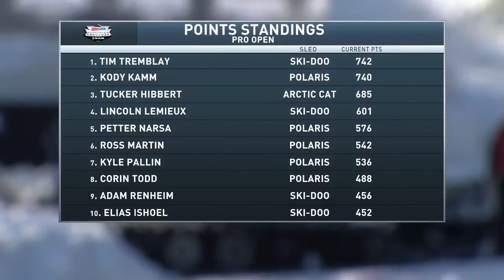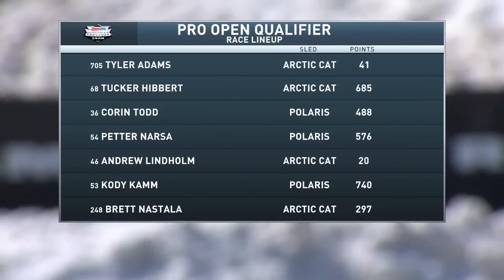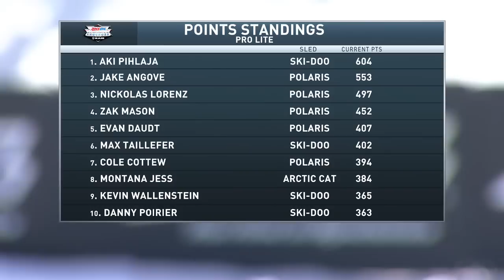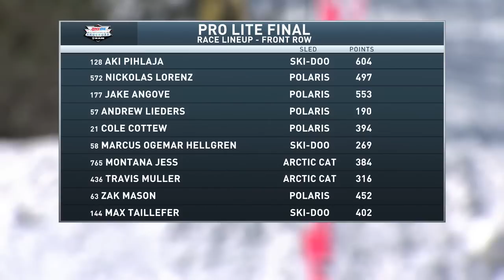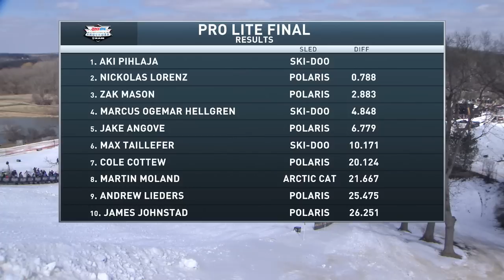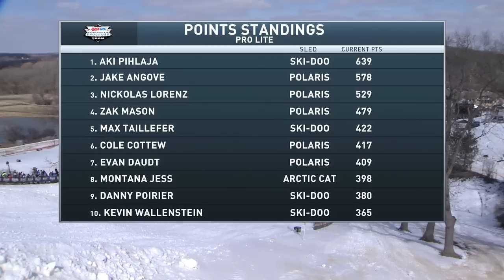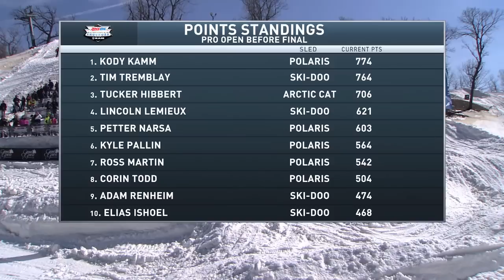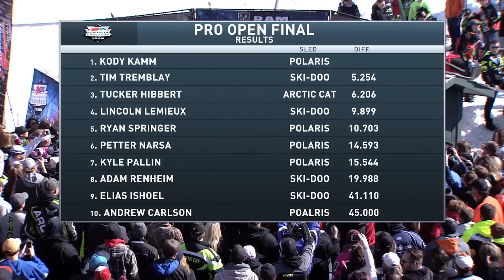Geneva Snocross Finale: CBS Sports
AMSOIL Championship Snocross, Powered by RAM.
Ram Trucks Snocross Grand Finale, presented by Neilsen Enterprises.
March 17-18-19, 2017 at Grand Geneva Resort.
LIVE on CBSSN Sunday 3/19.